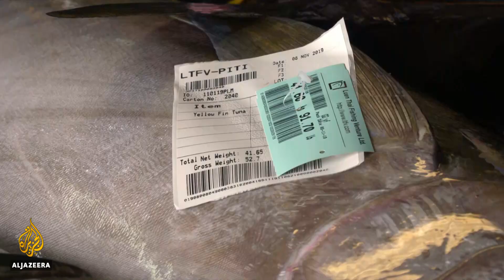Palau corals ‘may hold answer’ to facing climate change threat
An archipelago in the western Pacific Ocean is home to some of the most intact coral reef systems in the world and features spectacular marine biodiversity.
But it is facing pressure from climate change, tourism and overfishing.

Al Jazeera's Nick Clark reports from the western Pacific nation of Palau on how its super corals may hold the answer to saving the world’s reefs.